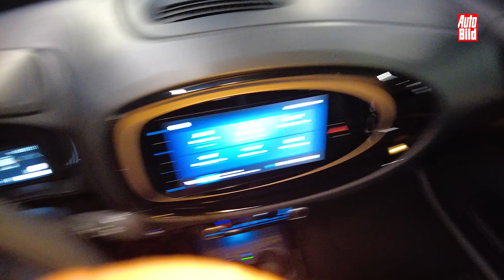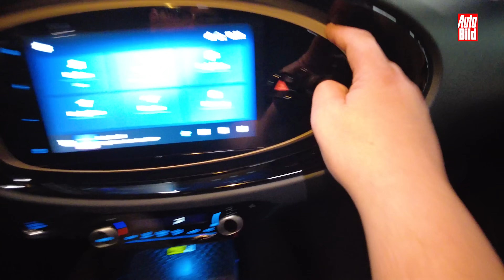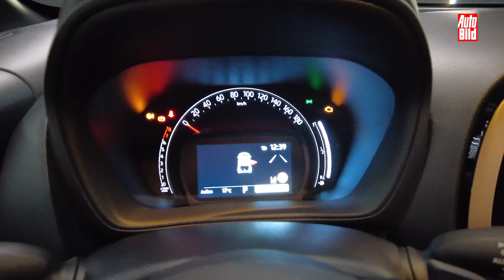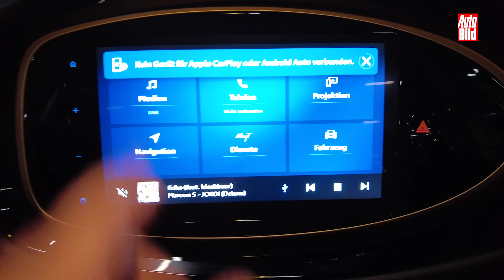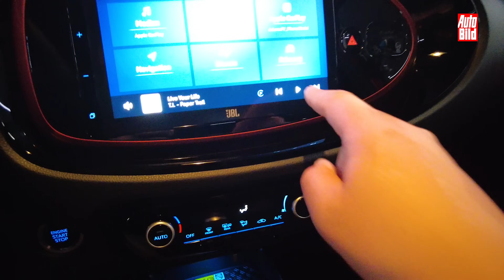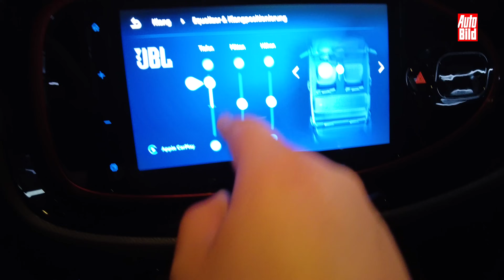Toyota Aygo X (2022) | So schlägt sich Toyotas Mini-SUV | Erste Fahrt mit Dean Malay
Mit dem neuen Aygo X schlägt Toyota bei den Kleinstwagen einen neuen Kurs ein. Die neue Generation ist eine Art Mini-SUV. Gut geeignet für die Stadt und mit deutlich mehr Platz als der Vorgänger. Doch das macht sich auch im Preis bemerkbar. AUTO BILD ist den Aygo X gefahren.